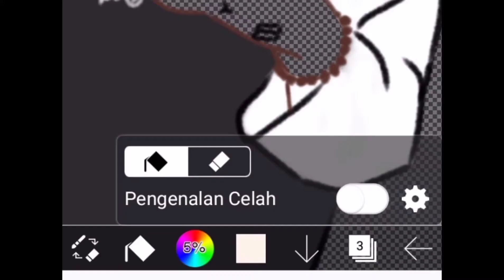BTS fanart | Jungkook's selfy in the mirror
Happy Watching :)